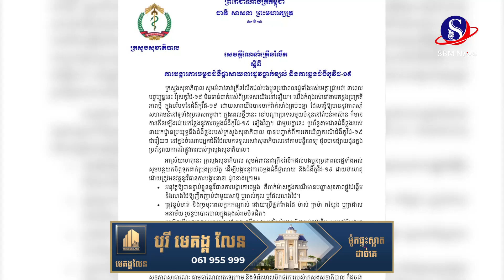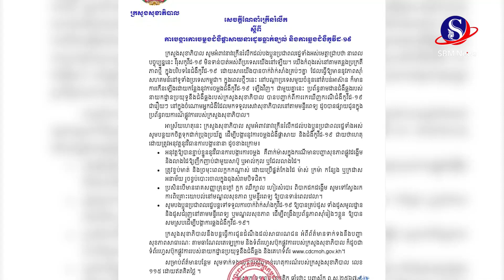សូមថែរក្សាសុខភាព..! ក្រសួងសុខាភិបាល ក្រើនរំលឹកដល់ពលរដ្ឋត្រូវបង្ការការចម្លងជំងឺផ្តាសាយ